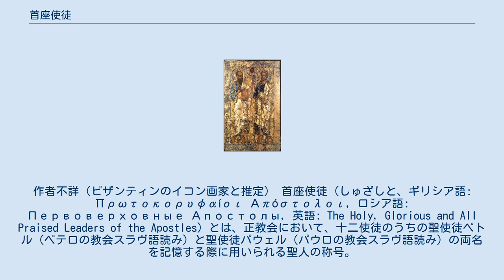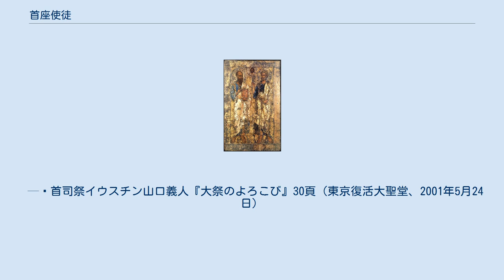首座使徒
首座使徒のイコン。
ノヴゴロド美術館所蔵。
11世紀後半。
作者不詳（ビザンティンのイコン画家と推定） 首座使徒（しゅざしと、ギリシア語: Πρωτοκορυφαίοι Απόστολοι, ロシア語: Первоверховные Апостолы, 英語: The Holy, Glorious and All Praised Leaders of the Apostles）とは、正教会において、十二使徒のうちの聖使徒ペトル（ペテロの教会スラヴ語読み）と聖使徒パウェル（パウロの教会スラヴ語読み）の両名を記憶する際に用いられる聖人の称号。
首座の聖使徒とも。
 首座使徒ペトル・パウェル大聖堂といった大聖堂のほか、首座使徒を記憶する多くの聖堂がある。
日本正教会では鹿沼ハリストス正教会（鹿沼市）が聖使徒ペトル・パウェル会堂を有する。
 正教会は首座使徒であるペトル・パウェルの両聖人を7月12日（修正ユリウス暦使用教会では6月29日）に記憶して祝う。
この祭りを正教会では正式には「光栄にして讃美たる首座の聖使徒ペトルおよびパウェルの祭日」と呼ぶ。
 祈祷文では両聖人のことが「教会を以て全世界を照らし、四極（しきょく）をひきいてハリストスに来らしめ給いし者よ」と歌われる。
 使徒の上座にして全世界の教師なる者よ、世界に平安と、わが霊に大いなる憐れみを給わんことを万有の主宰に祈り給え。
 — 首司祭イウスチン山口義人『大祭のよろこび』30頁（東京復活大聖堂、2001年5月24日）